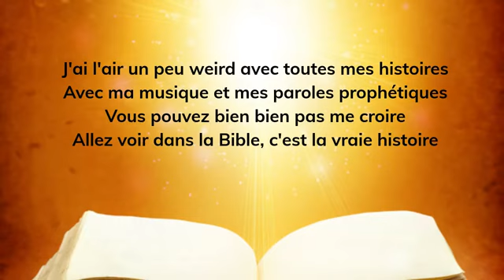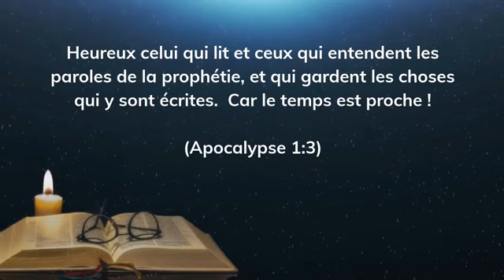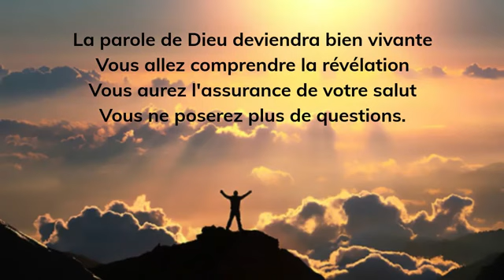Déjà écrit (par Sylvain Courchesne)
Mon mari,  @sylvaincourchesne , a composé cette chanson en 2021. Ce chant était vraiment prophétique quand on voit tout ce qui se passe aujourd'hui, en particulier les guerres et les rumeurs de guerres. Jésus nous a prévenus à ce sujet dans Matthieu 24 à propos de ce qui arriverait dans les derniers jours avant son retour. 😇🙏🙌

Vous pouvez écoutez son album complète ici:
Musique YT: